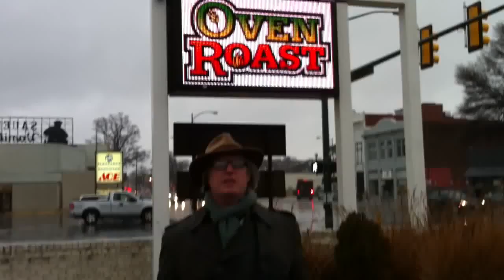The Lees Chicken Sign Weather Report — 11/7/13